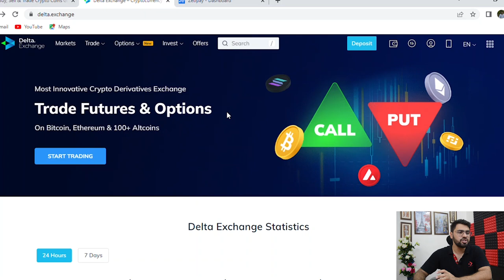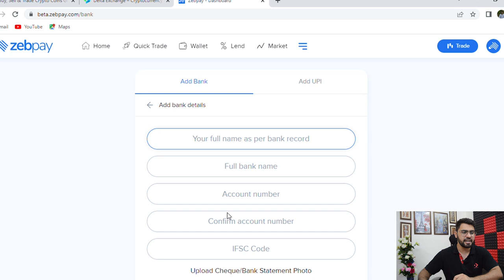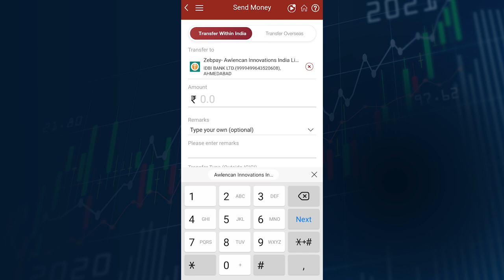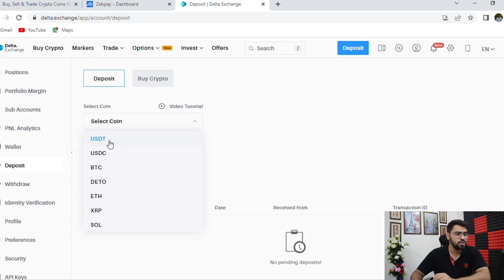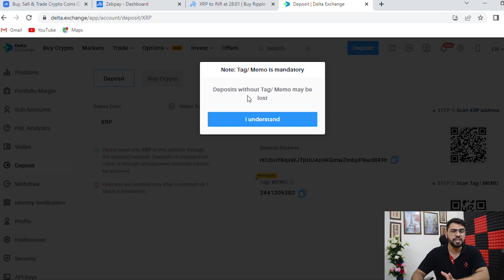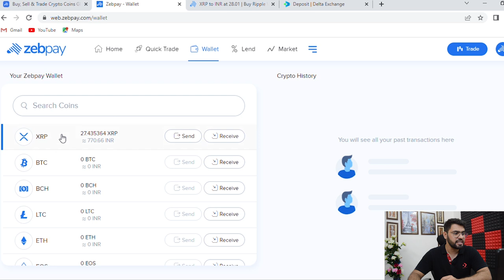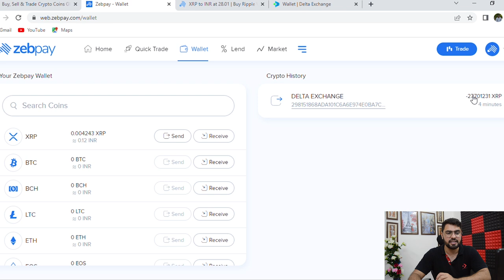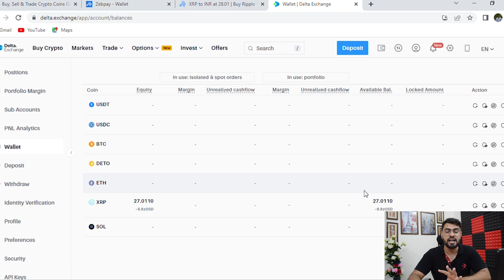CRYPTO TRADING | How To Deposit Funds In Delta Exchange | Option Sailor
In this video I will show how you can add funds in to delta exchange through zebpay. Delta exchange is a platform where you can trade futures & options in cryptocurrency.

Option Sailor